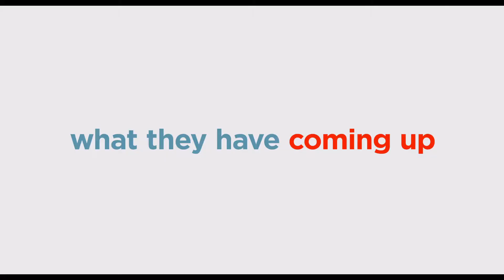The Secret Life of Pets 2 The Chloe Trailer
In Theaters Summer 2019